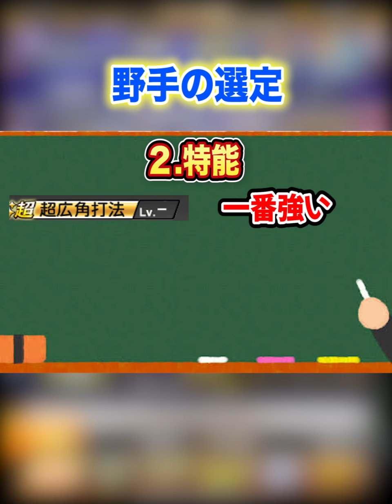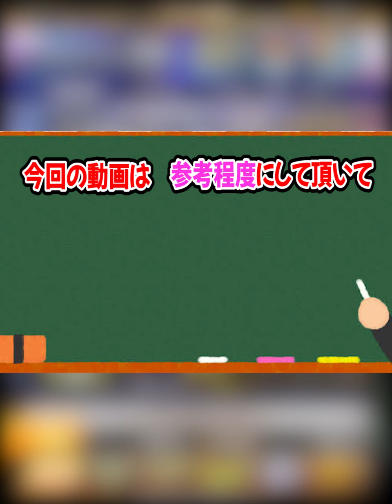【必見】メンバーは関係なし？リアタイで勝てるオーダーの組み方#プロスピa#リアタイ#打率#オーダー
プロスピAメインでそのほかゲーム実況やります。
リアタイ専門でやらしていただきます。